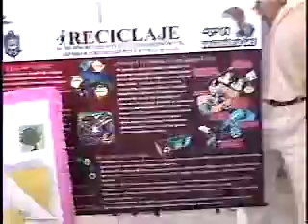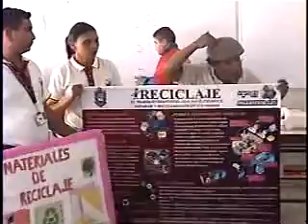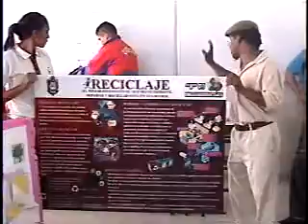TALLER DE ECOLOGÍA EN LA UNEFA